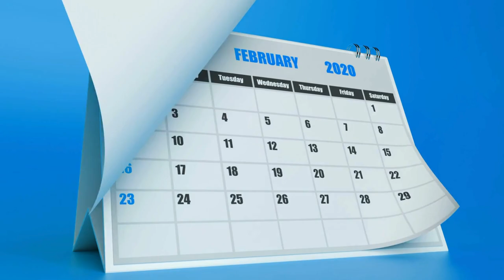How To Organize Your Desk - Desk Declutter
A Guide to Organize Your Workspace – How to Declutter

How To Organize Your Desk - Decluttering | Home Office Organization

Is your workspace feeling cluttered and chaotic? It's time for a change! In this comprehensive guide, learn expert tips and tricks on how to declutter and organize your workspace effectively. From practical storage solutions to decluttering strategies, this video will help you create a productive and inspiring work environment. Say goodbye to the mess and hello to a clutter-free workspace that boosts your productivity. Watch now and transform your workspace into a tidy and efficient haven!

0:00 A Guide to Organize Your Workspace – How to Declutter
0:36 Step 1: Assess Your Space
0:55 Step 2: Sort and categorize
1:22 Step 3: Invest in storage solutions
1:46 Step 4: Establish a daily organization routine
2:12 Step 5: Create a scheduling system
2:36 Step 6: Embrace digital organization tools
3:06 Step 7: Personalize your space
3:28 Step 8: Prioritize ergonomics